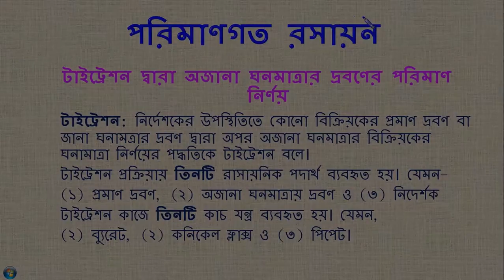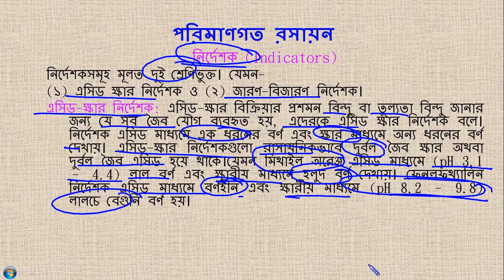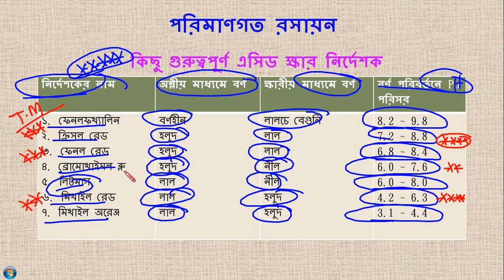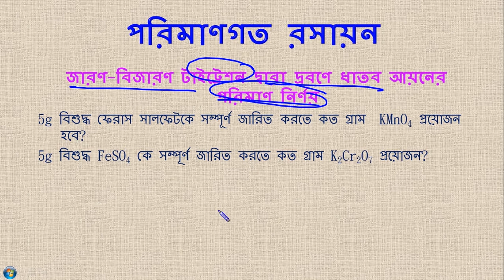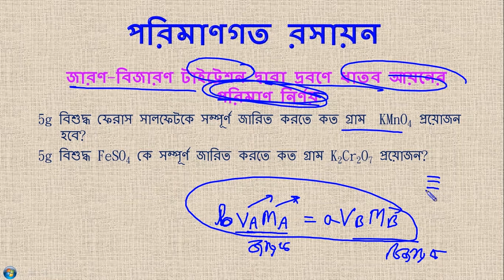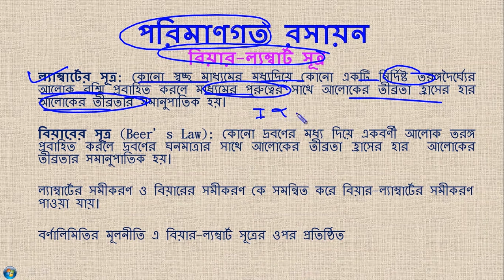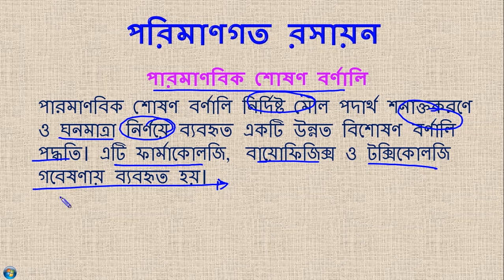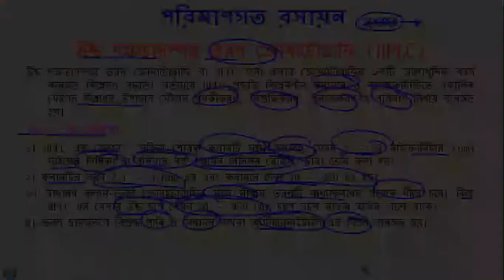Stoichiometric Chemistry (Part-3) | 3rd Chapter | Chemistry 2nd Part | HSC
শ্রেণীঃ এইচ এস সি
বিষয়ঃ রসায়ন ২য় পত্র
অধ্যায়ঃ ৩য় অধ্যায়

Class: HSC
Subject: Chemistry 2nd Part
Chapter: Three
Topic: Stoichiometric Chemistry (Part-3)